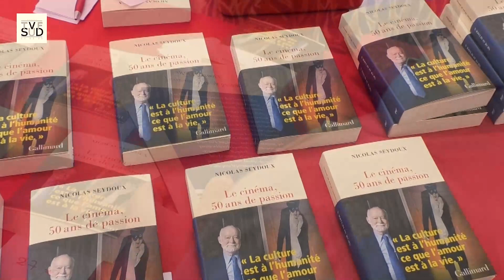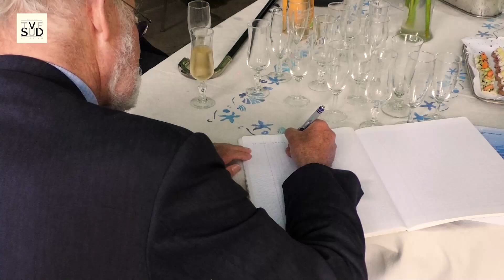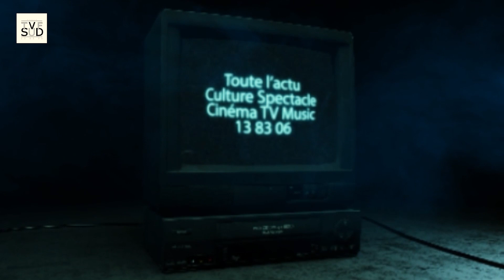Nicolas Seydoux Président de Gaumont au Cinéma Eden Théâtre et visite du Palais lumière à la Ciotat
Une date 1895 aujourd'hui 2024 une rencontre avec Nicolas Seydoux. Des journées comme celles ci sont des journées privilégiées Tvfsud a eu l'honneur de rencontrer le président de la commission de surveillance des films Gaumont au cinéma eden théâtre. Nous avons été ensuite au palais lumières pour visiter les salons et ainsi que le parc de la très célèbre famille Lumière.

Chers artistes, auditeurs TVF SUD est un média culturel.
Une vidéo un reportage de  TVF SUD vous a plu, votre vidéo vous plaît !

Vous êtes nombreux à nous demander l'accès intégral à nos reportages.
Vous voulez le mettre sur Facebook directement ou sur un autre réseau social.
Il y a des droits d'auteur : ce sont les droits exclusif d'exploitation qu'à l'auteur sur son œuvre.

N'hésitez pas à nous contacter pour connaître le montant du forfait.

La production.